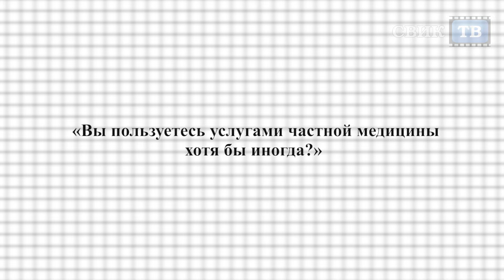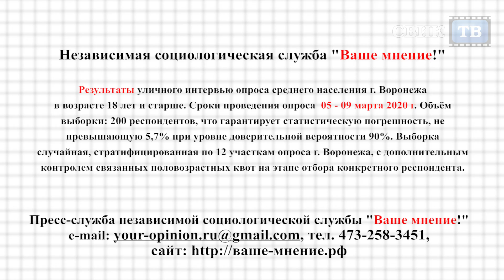Почему воронежцы не жалуют